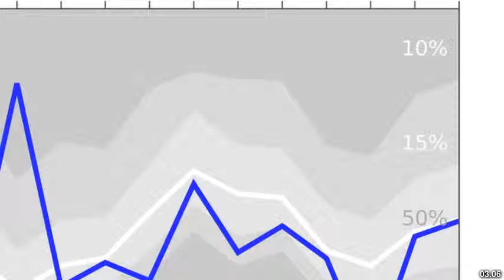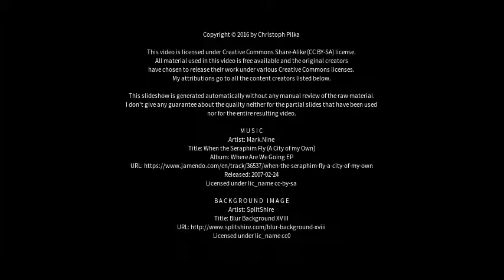Best places to visit